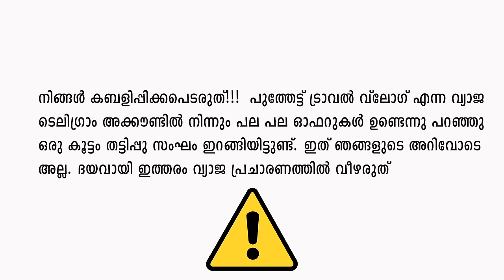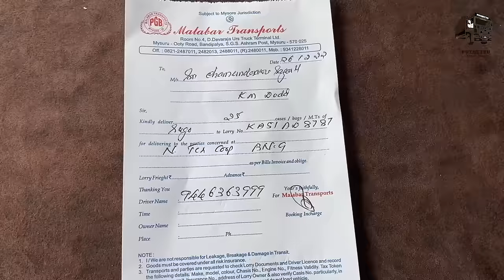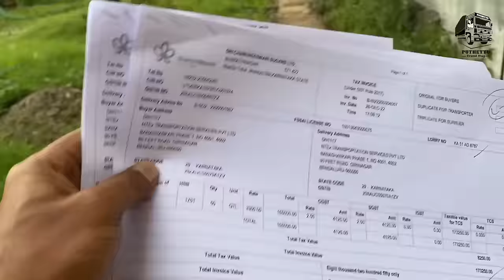ലേഡി ഡ്രൈവർ ആയതുകൊണ്ട് വീണ്ടും എന്നെ പുറത്താക്കി. | EP - 18 | Shimla Trip (Himachal Pradesh)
കർണാടകയിലെ മൈസൂരിനടുത്തുള്ള ഷുഗർ ഫാക്ടറിയിൽ ലോഡ് കയറ്റാൻ പോകുന്നതും ,ഗ്രാമ പ്രേദേശങ്ങളിലെ വഴിയോര കാഴ്ച്ചകളും , ഫാക്ടറിയിലെത്തി പഞ്ചസാര ലോഡ് കയറ്റുന്നതും ലോഡ് കയറ്റി തിരിച്ച് നാട്ടിലേക്കുള്ള യാത്രയും ആണ് ഇന്നത്തെ വീഡിയോയിൽ .ഈ ഷുഗർ ഫാക്ടറിയിൽ ലേഡി ഡ്രൈവർ ആയ എന്നെ വണ്ടിയും കൊണ്ട് ഫാക്ടറിയുടെ ഉള്ളിൽ ലോഡ് കയറ്റാൻ പോകാൻ അനുവദിച്ചില്ല . മഴ പെയ്യാൻ തുടങ്ങിയിട്ടു പോലും സെക്യൂരിറ്റി യുടെ റൂമിൽ പോലും ഇരിക്കാൻ അനുവദിക്കാതെ ഗേറ്റിന്  വെളിയിൽ പോകാൻ ആവശ്യപ്പെട്ടു . പിന്നിട് ലോഡ് കയറ്റുന്ന പാർട്ടിയെ വിളിച്ച് സംസാരിച്ചതിന് ശേഷം  അദ്ദേഹം പറഞ്ഞിട്ടാണ് സെക്യൂരിറ്റിയുടെ റൂമിൽ ഇരിക്കാൻ അനുവാദം തന്നത് . എന്നാൽ കുറെ സ്ത്രീകൾ  ഈ ഫാക്ടറിയുടെ ഉള്ളിൽ നിന്നും ജോലി കഴിഞ്ഞ് ഇറങ്ങി വരുന്നത് എനിക്ക് കാണാൻ സാധിച്ചു . എന്നിട്ടും ഒരു ലേഡീ ഡ്രൈവർ ആയ എന്നെ ഫാക്ട്റ്ററിയുടെ ഉള്ളിൽ കയറാൻ അനുവദിക്കാത്തത് എന്തു നിയമമാണ്  ഇത് മാറേണ്ടി ഇരിക്കുന്നു .

In this video we are going to load sugar at a sugar factory near Mysore in Karnataka, roadside views in rural area, reaching the factory, loading the truck and returning home.